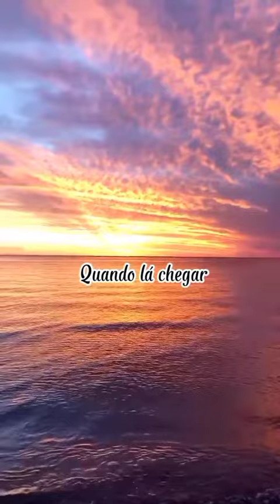Deixa - Maria Marçal